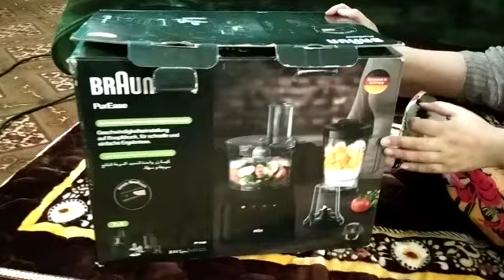buyed new chopper|| Braun chopper juicer,small blender.